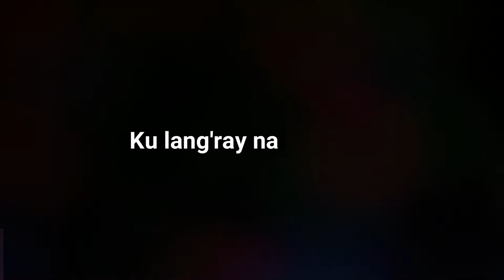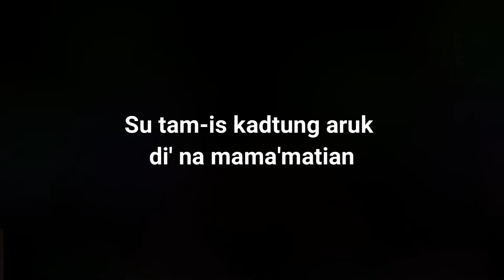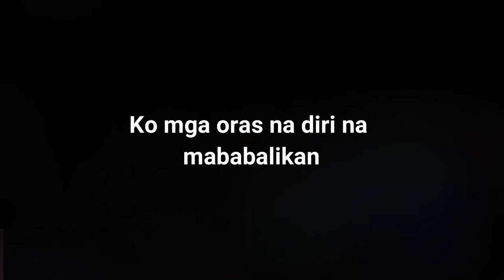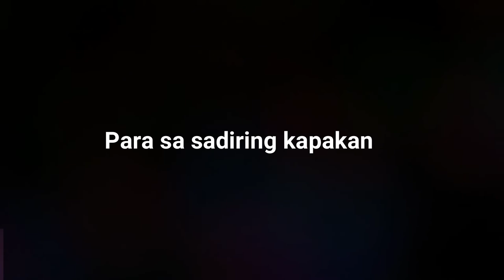Itsura by Froy Beraña | Bikol Rinconada Version (Imahe)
Chords: DM7  C#m Bm E

Imahe by Magnus Haven
Itsura (Bikol Rinconada)

[Into]
DM7 C#m

[Verse]

 DM7
Kinukuluran ana isipan
 C#m
Pabalik sa pinag-ibanan
DM7
Di’ muna pagbalikan
 C#m
Pirmi sana’y kang makukulgan

   DM7
Diri nagkulang kaka-isip
    C#m
Ku lang'ray na ladawan
   DM7
Paulit-ulit na sinasambit
 C#m
Su ngarang nakatuoran

[Pre-Chorus]

 Bm
Kita pinag-tagbu
 C#m
Pero diri tinadhana
   Bm C#m               E
Talagang ood-jon ading mundo

[Chorus]

           DM7  C#m
Nilingawan dawa nasasakitan
DM7  C#m
Para sa sadiring kapakanan
         DM7           C#m
Nilingawan dawa nasasakitan
           DM7   C#m
Ko mga oras na diri na mababalikan

            Bm
Pinag-tagbu
        C#m
Pero diri tinadhana
       Bm    C#m
Puso ta diri
E
Sa kada-usad

[Interlude]
DM7 C#m

[Verse]

  DM7
Diri na maibabalik su dating pagibanan
     C#m
Su tam-is kadtung aruk diri na mamamatian
   DM7
Su pangako sa kada-usad diri na mabubuway pa
            C#m
Pagbaya sa ’tung pagkamuut na minsan pinag-usad

        Bm
Kita pinag-tagbu
        C#m
Pero diri tinadhana
   Bm      C#m            E

[Chorus]

           DM7                   C#m
Nilingawan dawa nasasakitan
Dm7                   C#m
            DM7            C#m
Nilingawan dawa nasasakitan
       DM7           C#m

 Bm
Pinag-tagbu
         C#m
Pero diri tinadhana
       Bm  C#m
Puso ta diri
E
Sa kada-usad

            DM7          C#m
Nilingawan dawa nasasakitan
DM7  C#m
       DM7           C#m
Nilingawan dawa nasasakitan
       DM7        C#m
Ko oras na diri na mababalikan

 Bm
Pinag-tagbu
          C#m
Pero diri tinadhana
      Bm        C#m
Anggan sadi na sana kita
 DM7  C#m
(Piglingawan dawa nasasakitan
DM7
            DM7         C#m
Piglingawan dawa nasasakitan
       DM7        C#m

 Bm
Pinag-tagbu
         C#m
Pero diri tinadhana
     Bm C#m
Puso ta diri
E
Sa kada-usad